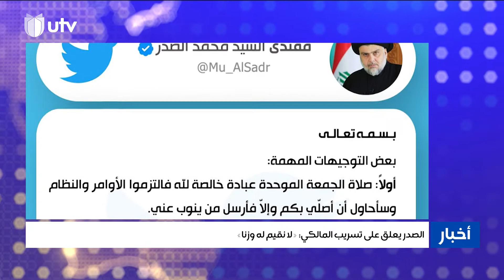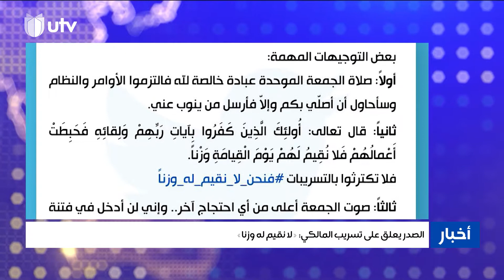موجز أخبار الثالثة | 14/07/2022